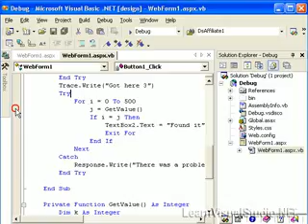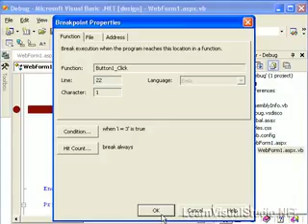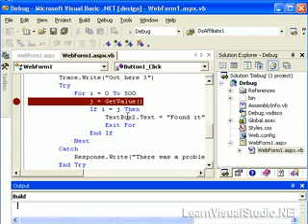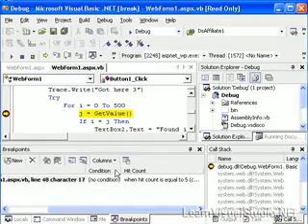1001 Learn Visual Studio Net Video 20